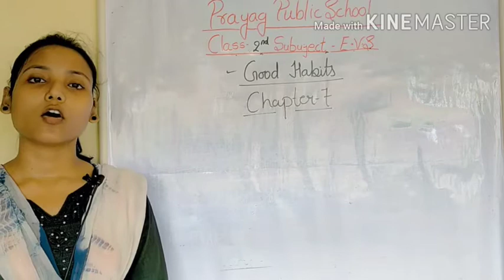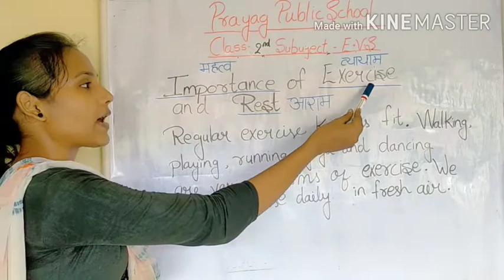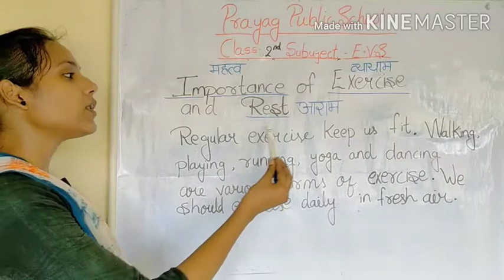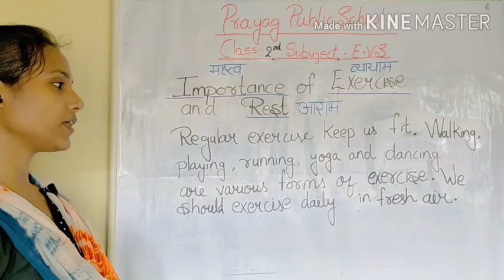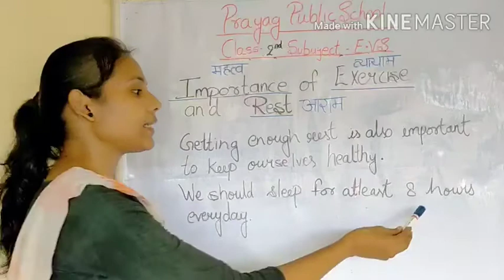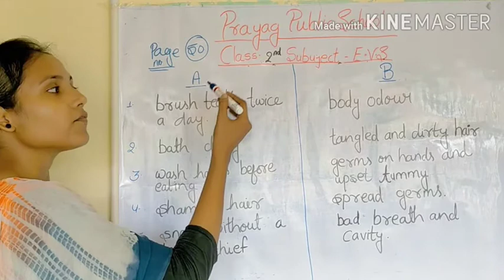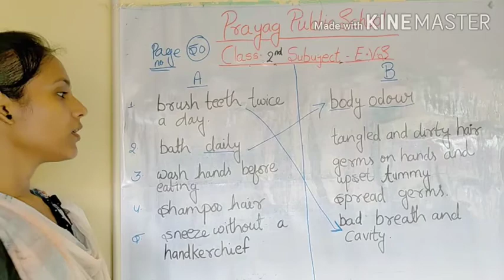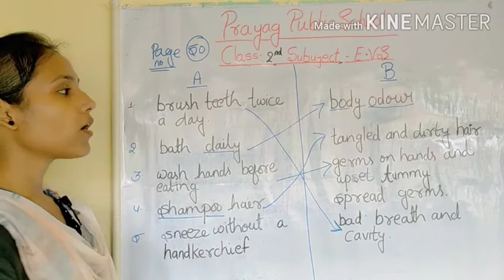Class- 2nd (EVS)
Importance of exercise and rest